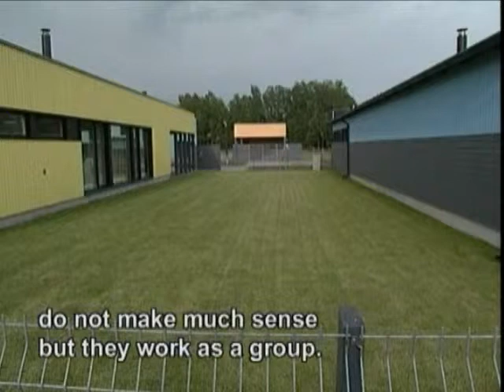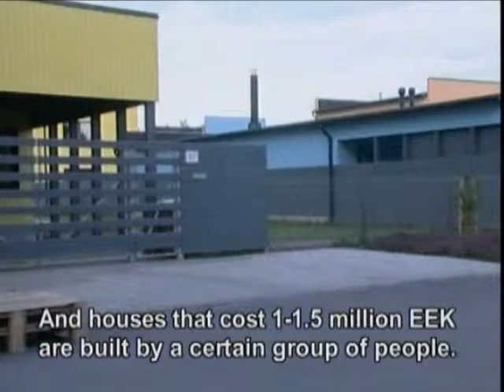Estonian contemporary architecture: Aaviku Residential District, Kakumäe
Architects: Emil Urbel, Indrek Erm
Clip from architectural documentary MAJA 2003